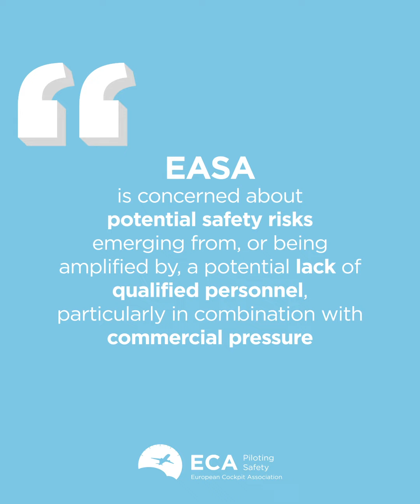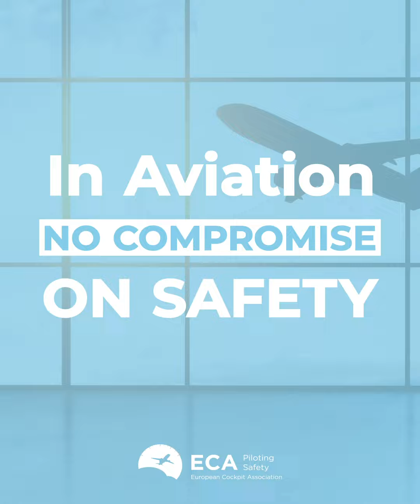EASA Summer Safety Information Bulletin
Early signs of summer disruption to the European air transport system are already emerging, EASA warns in a safety bulletin.